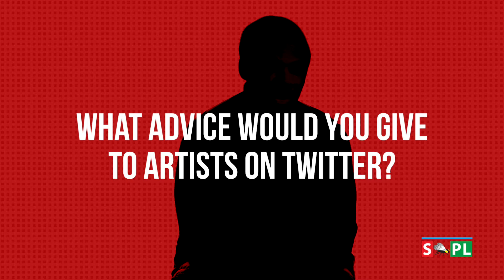Kirk Franklin Talks With SFPL TV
Kirk Franklin recently stopped by ‪#‎SFPLTV‬ just before his album 'Losing My Religion' dropped to discuss what the new project was about and the meaning of the so-called controversial title. The veteran Gospel talent also talked about what he is currently listening to: Drake, Taylor Swift, Kendrick Lamar, Mumford and Sons and more!